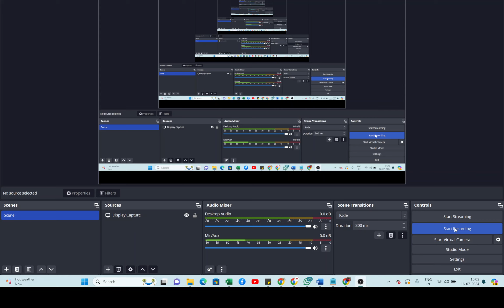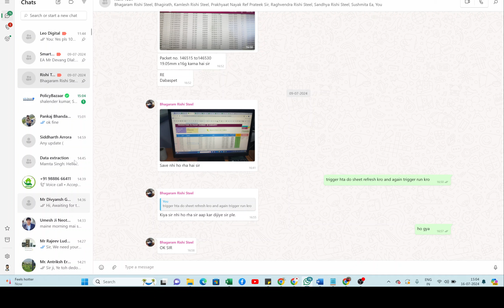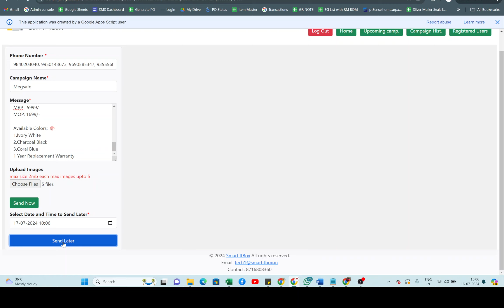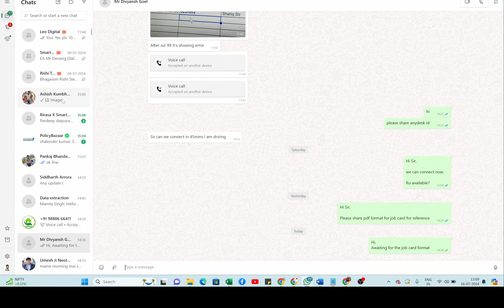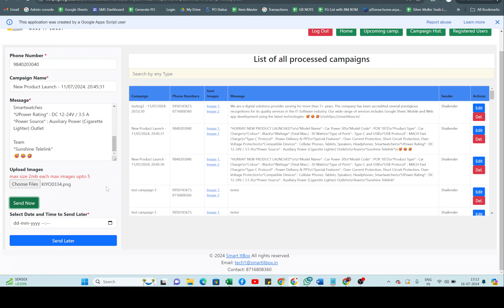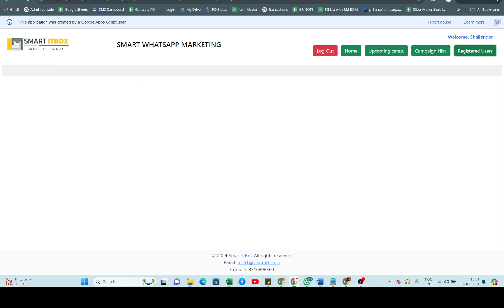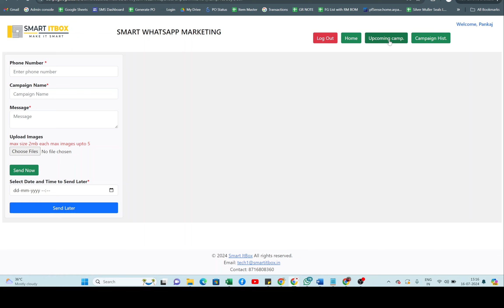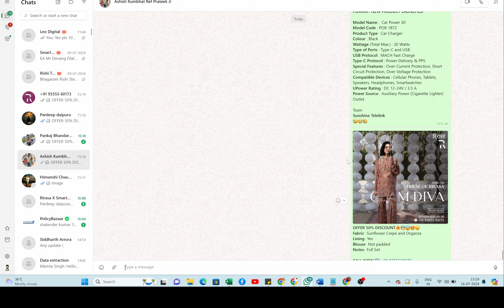Whatsapp Sender Tool | SMART ITBOX | Googlesheet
Bulk WhatsApp sender tools offer various benefits, particularly for businesses looking to improve their communication and marketing efforts. Here are some key advantages:

1. Wide Reach
Direct Communication: WhatsApp has a large user base, allowing businesses to reach a vast audience directly on their mobile devices.
High Engagement Rates: Messages sent via WhatsApp often have higher open and engagement rates compared to emails and other forms of communication.
2. Cost-Effective
Low Cost: Compared to traditional marketing channels like SMS or direct mail, WhatsApp messaging can be much cheaper.
Reduced Marketing Expenses: By automating the process, businesses can save on manual labor costs and time.
3. Efficient Customer Support
Instant Responses: Quickly address customer queries and provide support through automated responses and chatbots.
24/7 Availability: Automated tools can provide round-the-clock support, enhancing customer satisfaction.
4. Personalization and Customization
Personalized Messages: Send customized messages to different segments of your audience, increasing the relevance and effectiveness of your communication.
Attachments and Multimedia: Share images, videos, documents, and other multimedia content to make messages more engaging.
5. Automation
Scheduled Messages: Schedule messages in advance for timely delivery of promotions, reminders, and updates.
Workflow Automation: Integrate with CRM and other tools to automate customer engagement workflows.
6. Analytics and Reporting
Performance Tracking: Monitor the performance of your campaigns with detailed analytics and reports.
Data-Driven Decisions: Use insights from analytics to refine your messaging strategy and improve future campaigns.
7. Improved Customer Relationships
Two-Way Communication: Foster a more interactive relationship with your customers by enabling them to respond to messages.
Feedback Collection: Easily gather feedback and conduct surveys to understand customer needs and preferences.
8. Compliance and Security
Encryption: WhatsApp messages are end-to-end encrypted, ensuring secure communication.
9. Integration with Other Platforms
Seamless Integration: Integrate with CRM systems, e-commerce platforms, and other business tools for streamlined operations.
Enhanced Functionality: Combine the power of WhatsApp with other platforms to create a more robust communication strategy.
10. Brand Building
Consistent Communication: Maintain consistent and regular communication with your audience to build brand loyalty and trust.
Enhanced Visibility: Use WhatsApp statuses and broadcasts to increase your brand’s visibility.